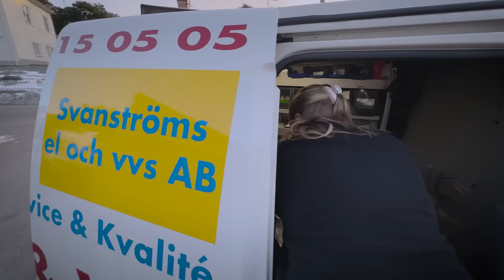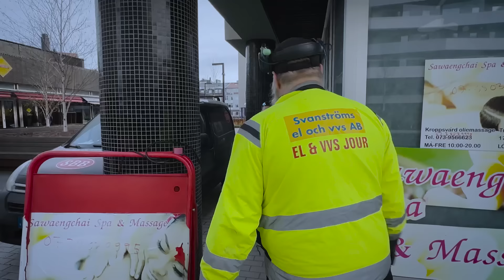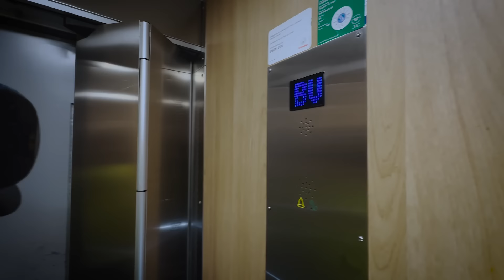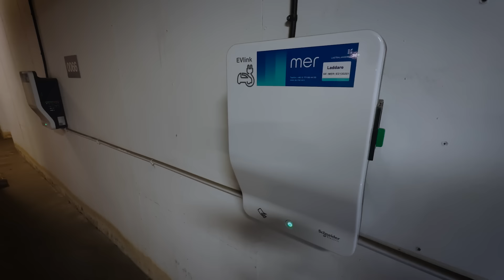Skylten vet o kan… MEN Mikaela är både el o vvs utbildad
Hampe o Skylten börjar på Eurotransporter, nya belysningar mm.
Mikaela Monterar dimmer hos kund…men hur är ordningen i bilen ?
Skylten felsöker belysning på Tule torg….vad är det för belysning kanon han pratar om ?
ÄR kabeln kaputt eller matas torget någon annan stans ifrån?